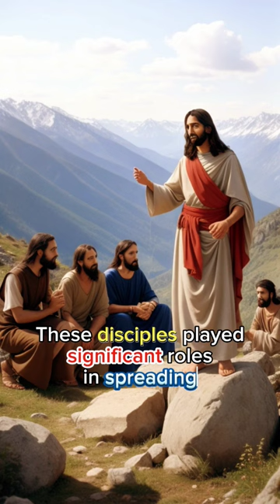JESUS AND ALL HIS 12 DISCIPLES